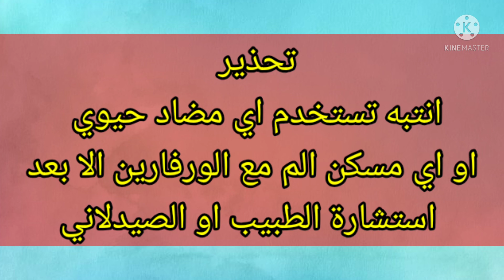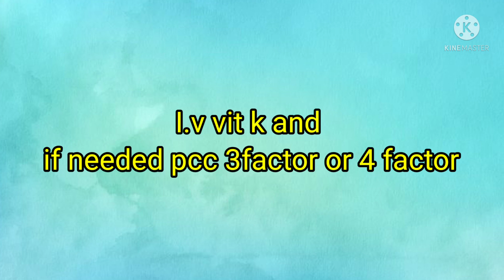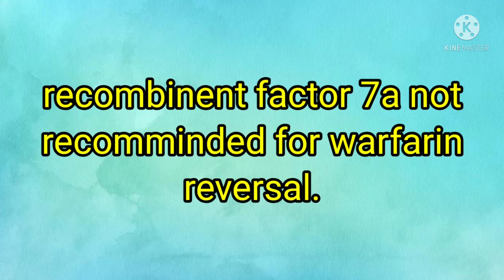الورفارين ،كل ما يجب ان تعرفه عنه ..